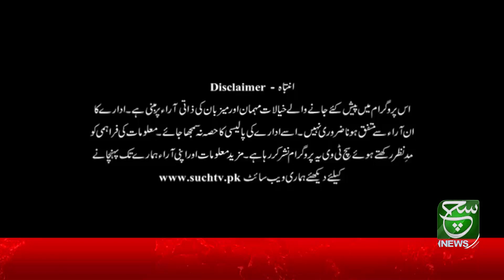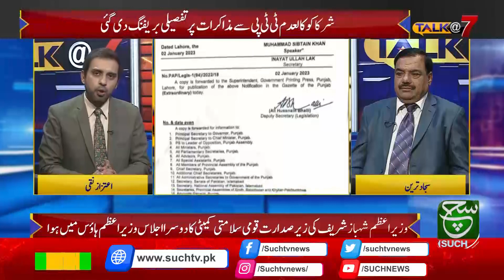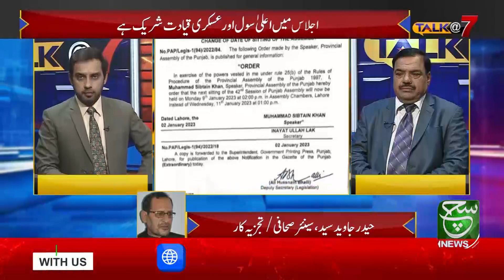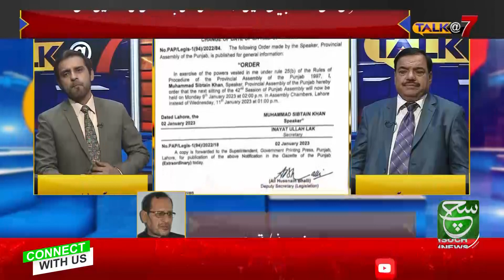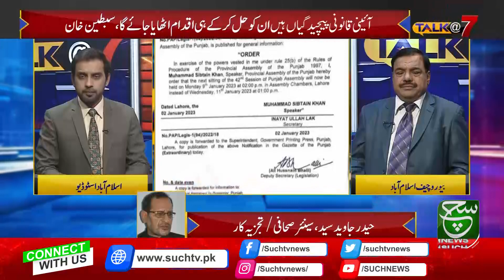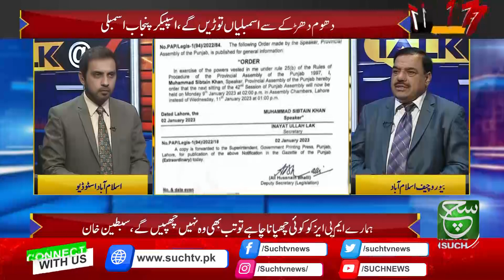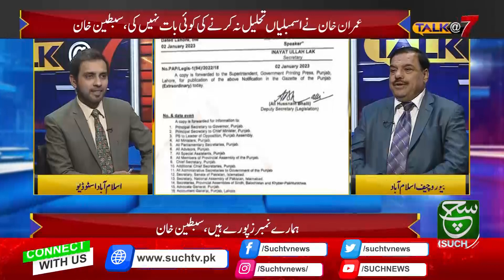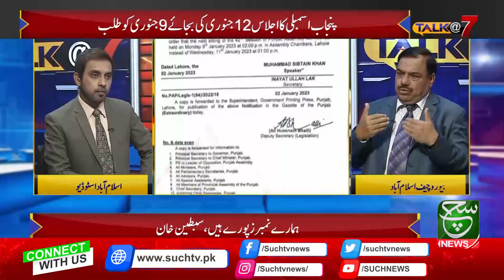PM House Meeting | Such News Programme | Talk @ 7 | 02 January 2023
ملک دشمن ایجنڈے کو آ گے  بڑھانے والے سوشل میڈیا اکاؤنٹس پر نظر رکھنے کا فیصلہ

Such Sawera
Such Baat
Goya
Such To Yeh Hay
Talk @7
News Hour
Aaj Ka Such
Asal Baat
Seerat-ul-Anbiya
Chalein Dekhte Hain
Awan-e-Such
Sada-e-Kashmir
Play Field
Tazi Mandi
Sehat Zindagi

Such News Android Apps:
Such News iOS App: